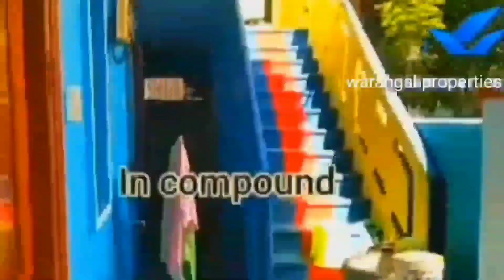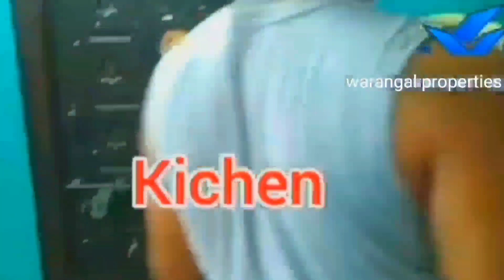House for sale in warangal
2bhk house

900 sft

North East face

Car parking

Labour colony warangal

Near water tank

Railway station 2.5 km

Bus stand 2.5 km

Highway road 200 mtrs

64 lakhs

Only genuine person msg